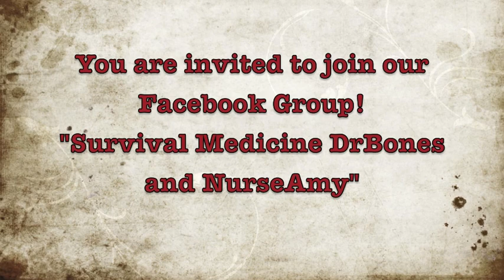A New Antibiotic Teixobactin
The first new antibiotic in decades has been developed from microorganisims that live in soil using a new method to culture. Could it be a new beginning for antibiotic research and development. Video by Joseph Alton, M.D., Survival Medicine Educator,